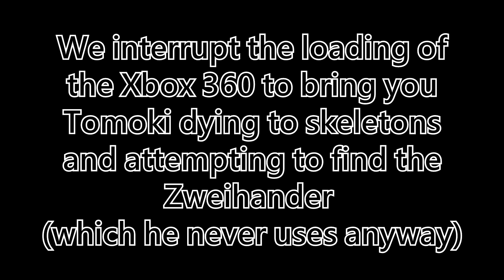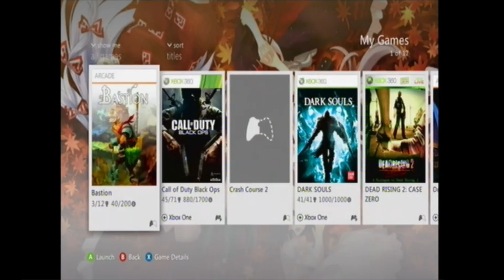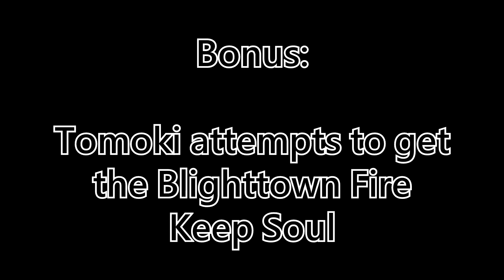SPIDER FETISH - Dark Souls: The Jolly Cooperation Edition || Episode #2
Join Yomi and Tomoki on their merry adventures of Dark Souls: The Jolly Cooperation Edition as they descend into Blighttown to fight the Chaotic Witch known as Quelaag, as Tomoki does 46 damage per attack to a ~6000 health boss. Like, really m8. Will they succeed? Will they ever get an in-sync "Well What Is It?"? Will Yomi's Xbox 360 boot up again?

Now with 429% less needless subtitles.

The Jolly Co-Operation Edition is a Dark Souls 1 playthrough of two friends beating the game, and tackling every boss in Dark Souls, whilst having top bants. It's Jolly, there's Co-Operation, it's Dark Souls 1.